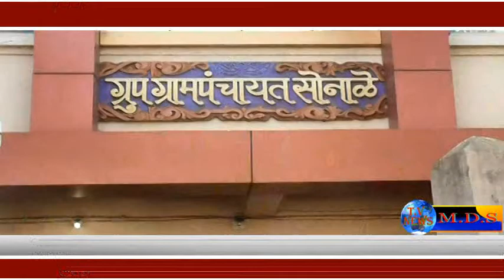भिवंडी तालुका के सोनाळे ग्रुप ग्रामपंचायत में सरपंच की कुर्सी पर मिनल सुनील हरड़ बिनविरोध विजय